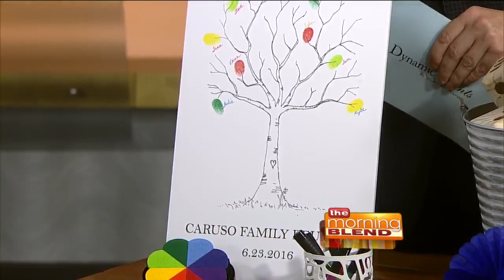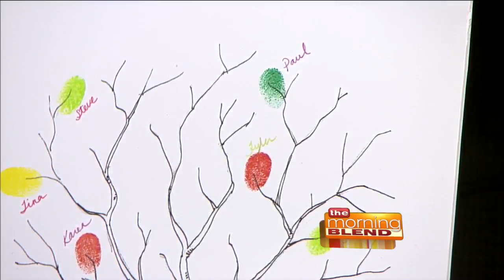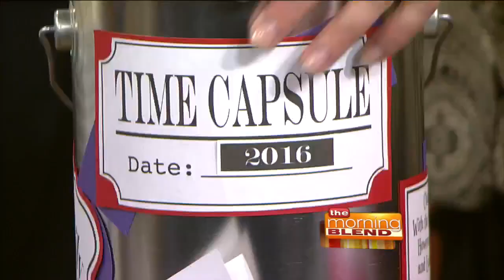Creating a Memorable Family Reunion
Summer is family reunion season and a great time to reconnect with relatives from all over. But putting one together can be very stressful! Joining us with great tips to make the event fun and easy is party planning master, David Caruso! And Carrie Ivacko from the Heidel House Resort & Spa joins David with details about hosting your reunion at their beautiful and relaxing lakeside oasis.

For more on the Heidel House Resort & Spa, visit HeidelHouse.com. And for more on David and Dynamic Events, visit Dynami